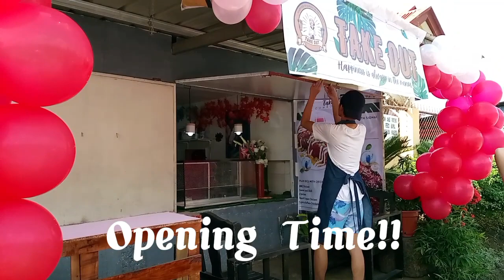Raicee's Refreshments | Vlog #01